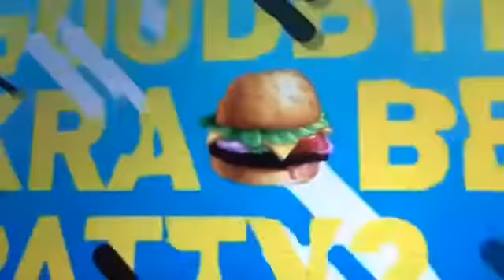Spongebob goodbye krabby patty teaser 1